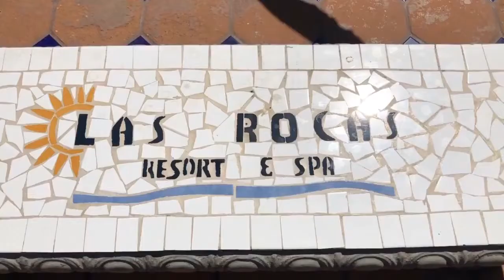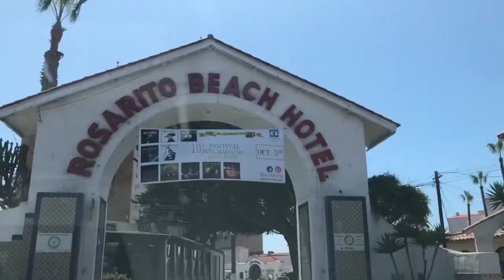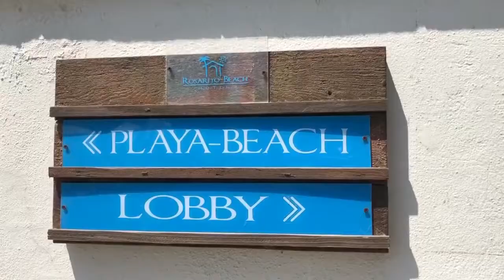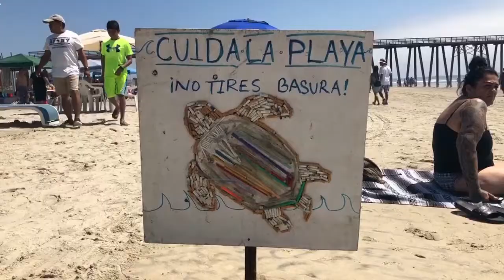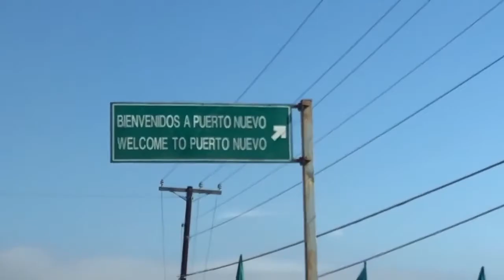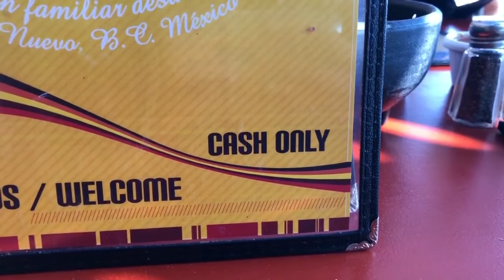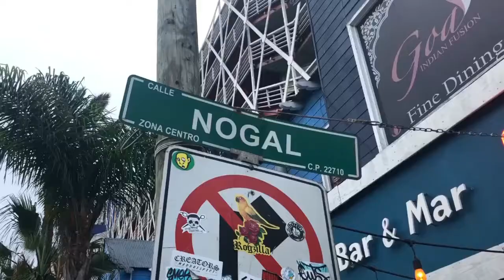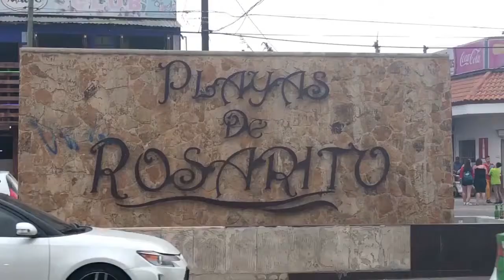Visit Rosarito, Mexico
On behalf of the Comfort Tour Channel, many greetings and congratulations. Everyone loves to travel. That’s why People go out for travel when they get a chance. Sometimes in their own country or in another country. If this trip is not easy and comfortable then travel is not fun. A comfortable trip can be arranged with the right direction .This is a video about traveling to Mexico. With this video, travelers can easily reach their destination. Which will increase their interest in travel.
4k videowalks
Amazing Road Trip through Yucatan
Amazing Road Trip through Yucatan mexico
Beautiful Mexicans
Beautiful Mexico
Best city in mexico
Best Travel Video
Central Mexico
Gopro Mexico
Life in mexico
Live in mexico
Mexico 2021
Mexico 4k
Mexico city
Mexico city tour
Mexico city video walk 4k
Mexico places
Mexico streets
Mexico tourism
Mexico travel
Mexico travel 2021
Mexico travel vlog
Mexico vlog
Mexico vlog 2021
Oaxaca city
Oaxaca city mexico
Oaxaca vlog
Retire mexico
Road trip mexico
Tour mexico
Tourismo mexico
Travel mexico
Traveling in mexico
Video walking mexico
Walk Mexico
walking in mexico
walking mexico city